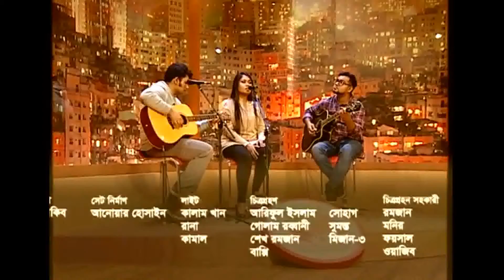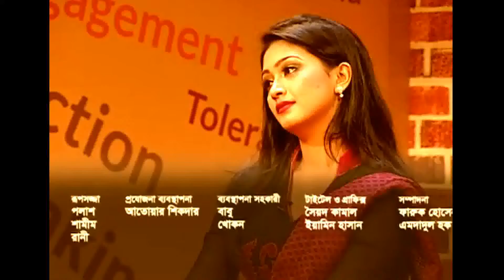ontim live (Unplugged ) by The Swillhouse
The Swillhouse performing live at Projonmo Agami  season :03 episode :05